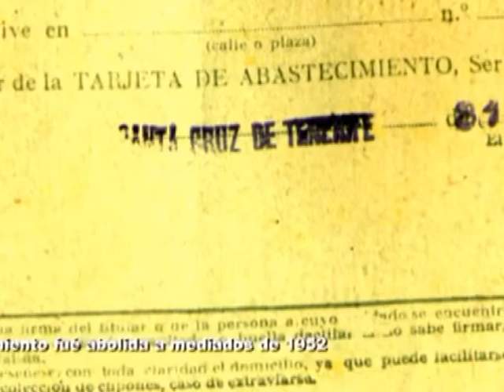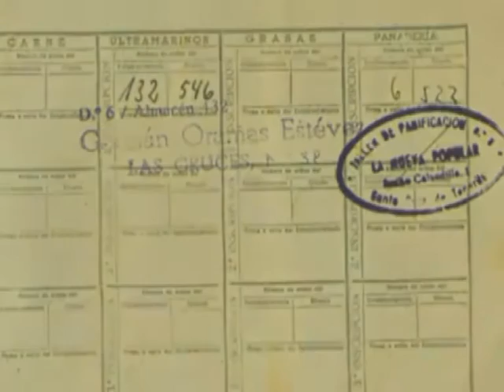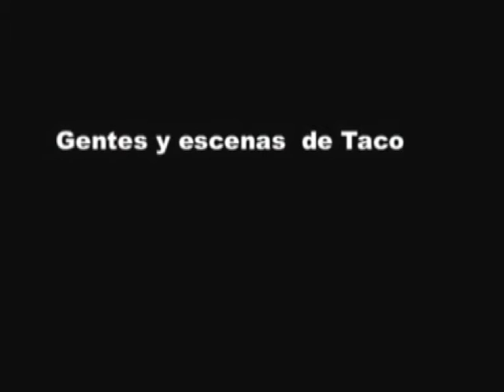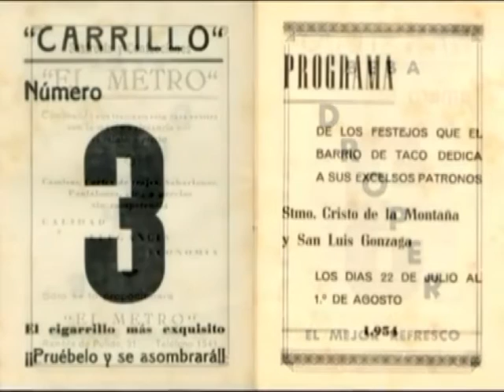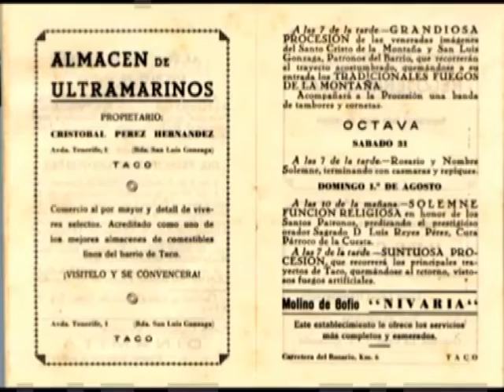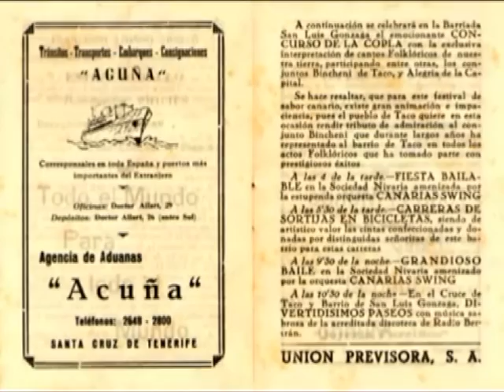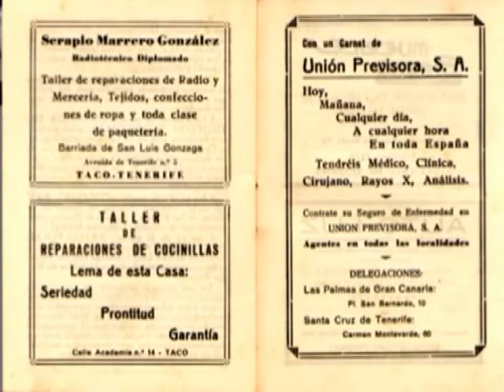Fotos antiguas de Taco Barrio de Taco y su gente 2ª parte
2ª parte del vídeo Barrio de Taco y su gente, realizado mayoritariamente con fotografías cedidas por Andrés Gómez, con la inclusión de otras de mi colección.